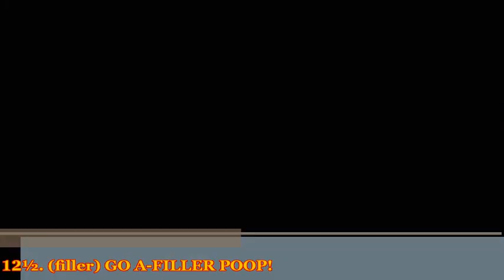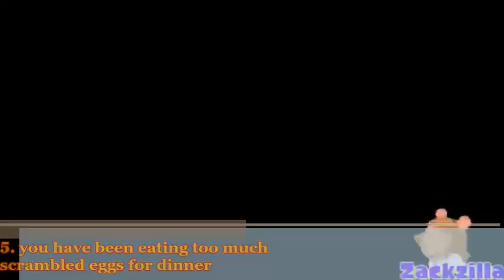(DAY 20) Zackzilla's Top 25 Favourite YouTube Moments